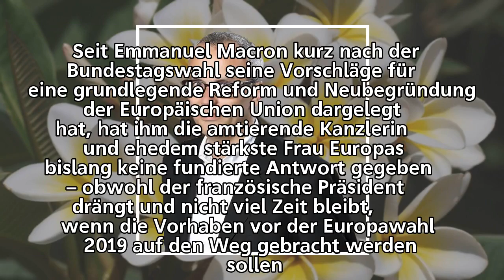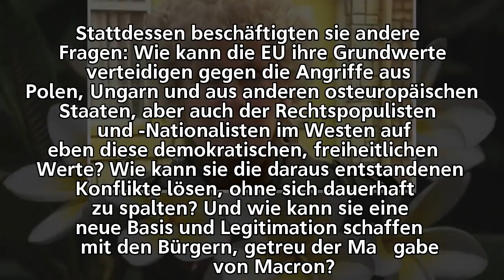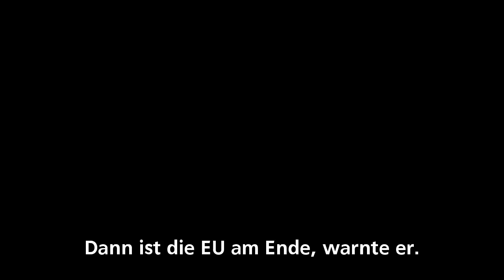Europa : Ein Vertrauensprogramm für die EU